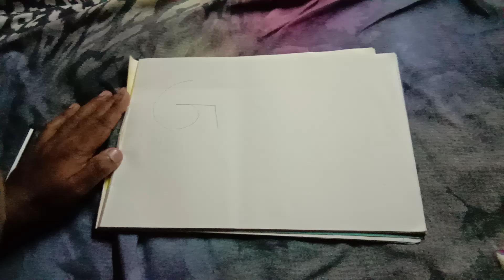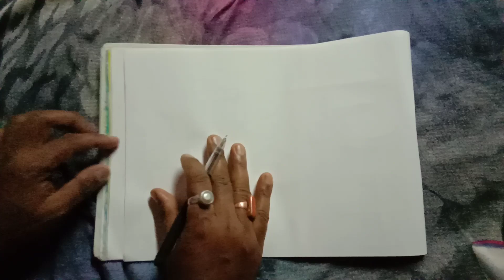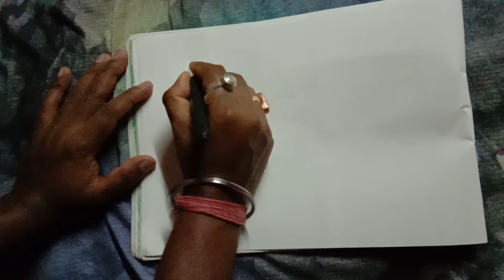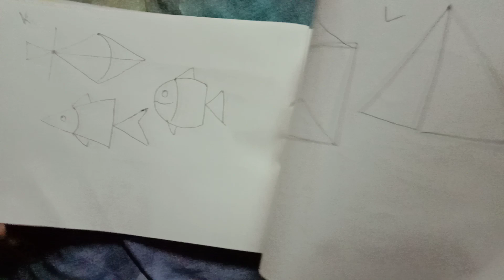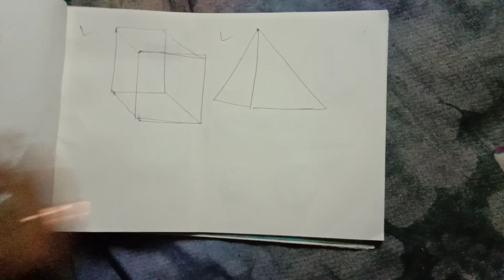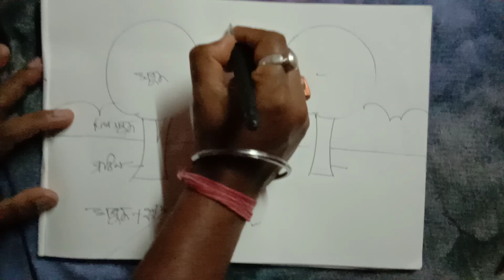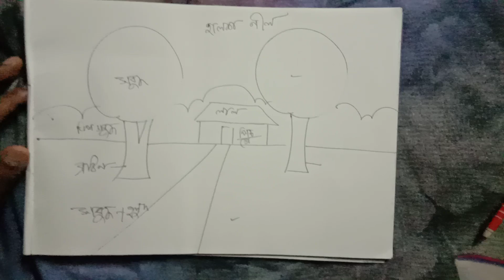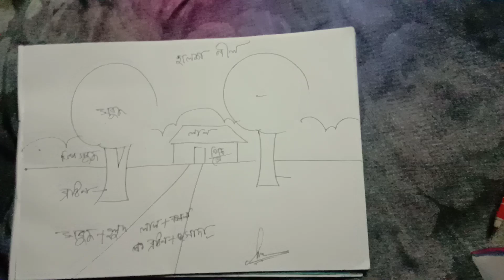A to z drawing